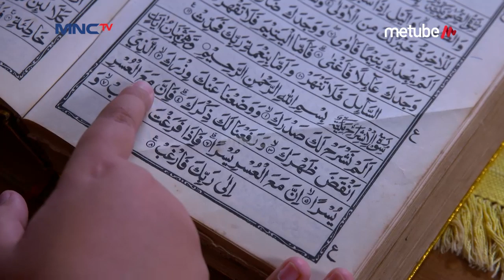Fatimah di Grebek Karena Tuduhan Bekerjasama Dengan Ratu Ular - Entong Eps 27 PART 2